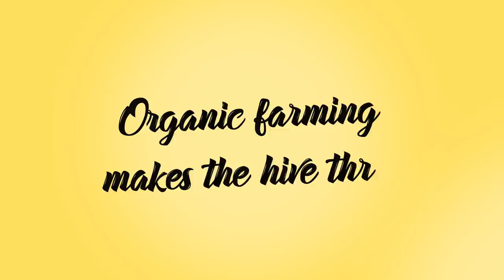Whole Kids Foundation | Give Bees a Chance & Choose Organic!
June is National Pollinator Month! One-third of our food exists because of the powerful work of pollinators like bees. Thanks to our supplier partners, Whole Kids Foundation is able to support pollinator education by awarding beehive grants to schools.